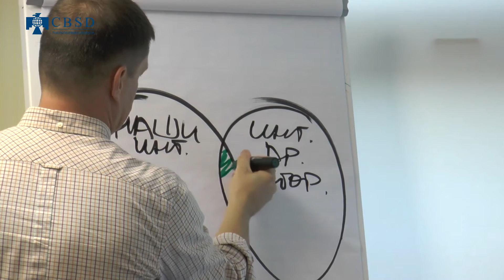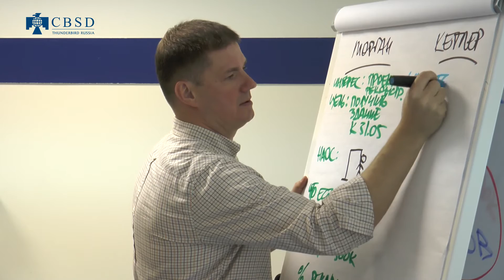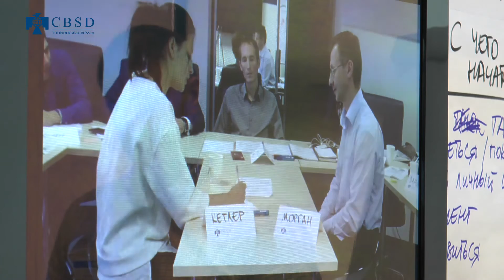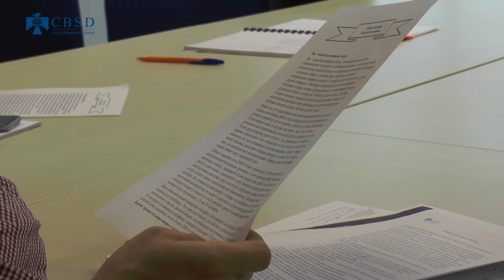Бизнес-тренинг от компании CBSD Эффективные переговоры - тренер Сергей Ясаков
Меня зовут Сергей Ясаков, я тренер-консультант компании СBSD и специализируюсь в и на тренингах "Навыки успешных презентаций", "Успешные деловые переговоры", "Оптимальная мотивация", "Управление временем". А также я занимаюсь бизнес-симуляциями и играми.

Так же на нашем канале можно найти ролики по темам: Тренинги для руководителей среднего звена, тренинг переговоров, курсы эффективных переговоров, тренинг по переговорам, лидерство и руководство, лидерство в организации, тренинг эффективные переговоры, тренинг для руководителей, тренинговый центр, бизнес тренинги, cbsd, ситуационное руководство, управление изменениями, управление командами, управление удаленными командами.